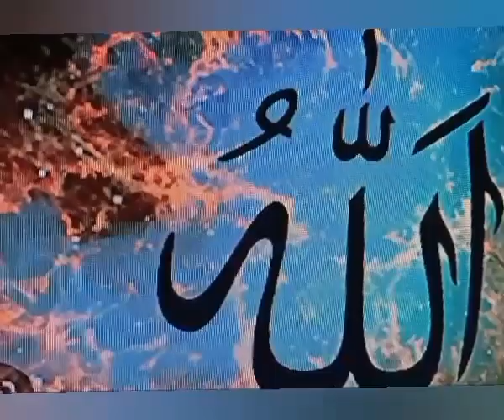اية الكرسي مكررة اكثر من نصف ساعة. احرص عليها في ليله القدر المباركه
ايه الكرسي